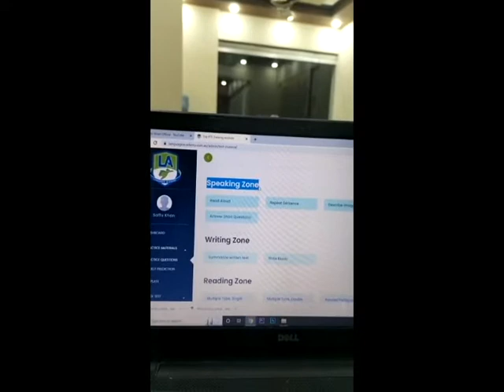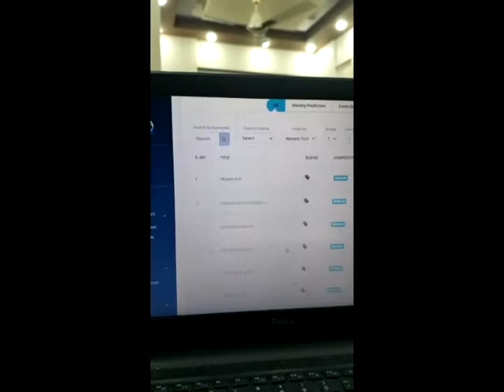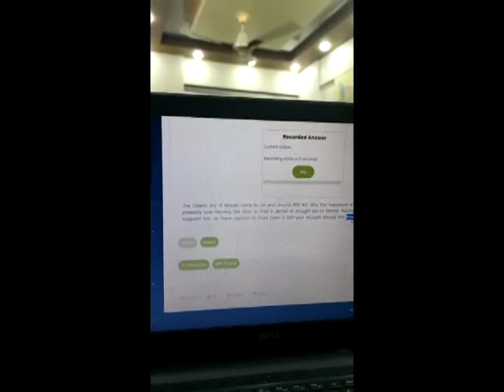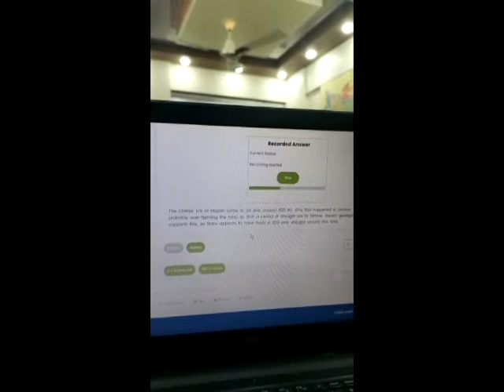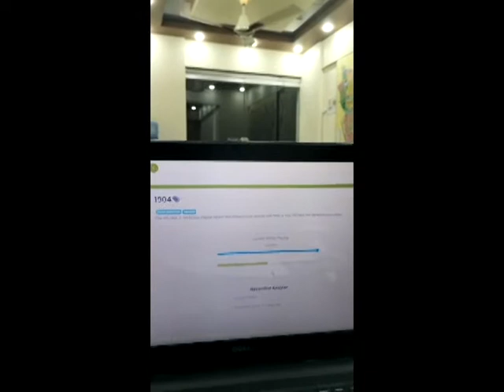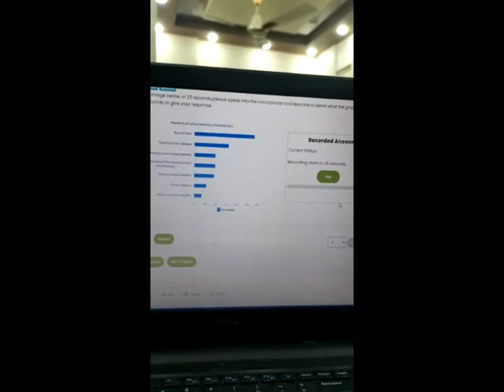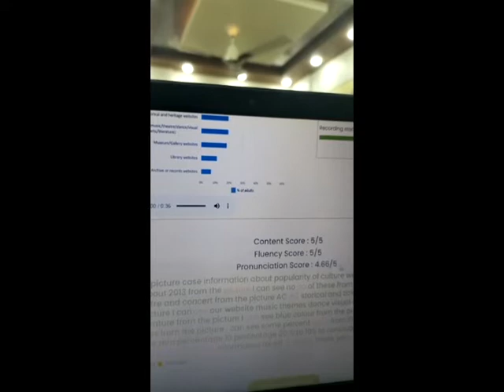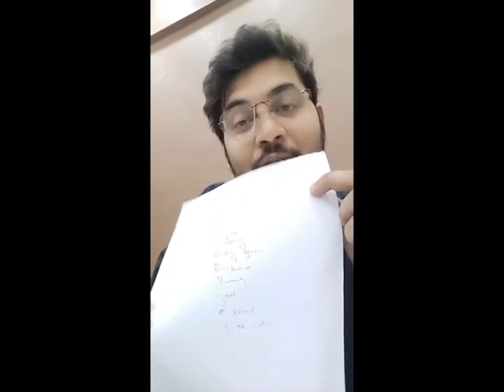How to get a Perfect 90 in PTE Speaking (2022) | Pearson Mock Test | Tips & Strategies |100% Result